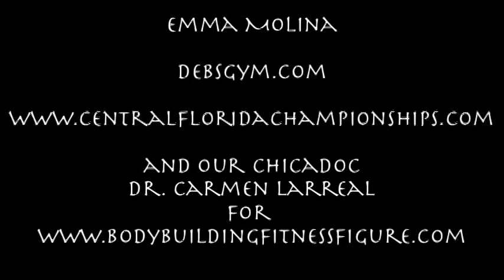Central Florida Championships with Chicadoc Carmen Larreal & Emma Molina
En esta breve estrevista conocemos un poco sobre Emma Molina quien es competidora en figura y participo en el campeonato de Central Florida District en Lakeland el 4 de Junio del 2010.